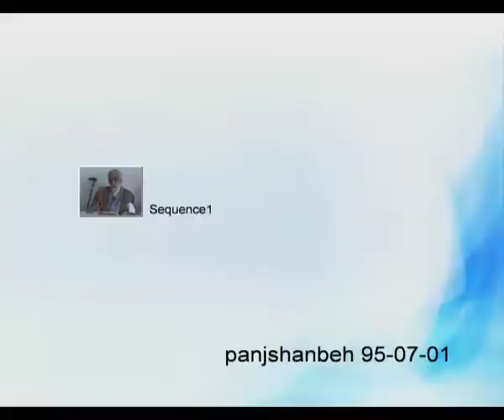1395-07-01 صبح پنجشنبه - تقویم قمری و شمسی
سایت فرهنگی مزار سلطانی محتوي بیانیه ها، فرمایشات  بزرگان سلسله نعمت اللهی سلطان علیشاهی گنابادی و پخش مستقیم رادیوئی و تلویزیونی